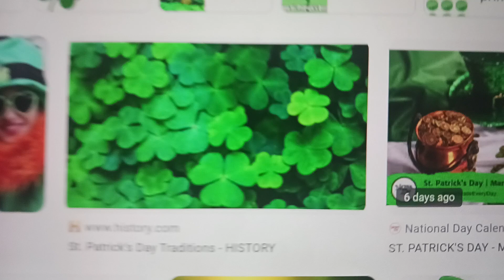Happy St Patrick Day 2023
It's St. Patrick Day!